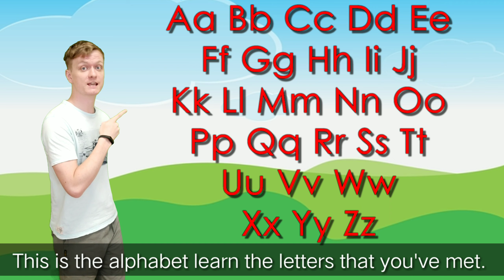Phonics with David, Letter R English songs for kids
Welcome to Phonics with Teacher David Adam. Let's sing and dance while learning about the letter R.